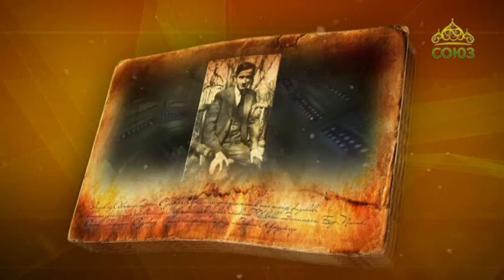Простые истории. Австрийский физик-теоретик Эрвин Рудольф Йозеф Александр Шредингер